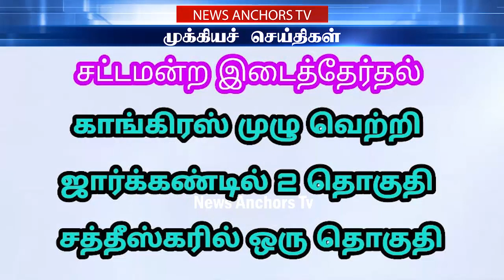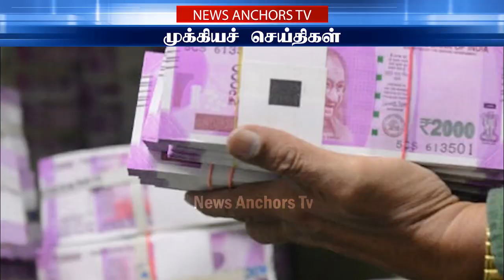பீகார் தேர்தலில் காங். கூட்டணி போராடி தோல்வி... தங்கம் விலை அதிரடி சரிவு ||நவம்பர் 11, 2020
பீகார் தேர்தலில் காங். கூட்டணி போராடி தோல்வி... |நவம்பர் 11, 2020

join us :-